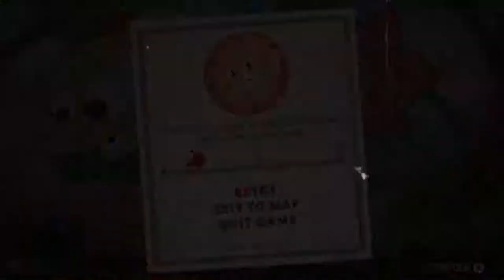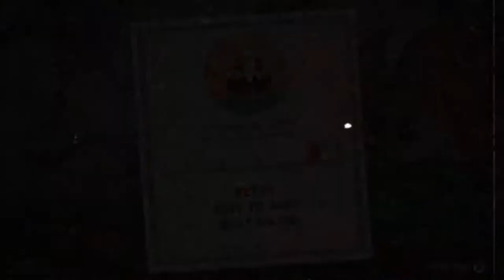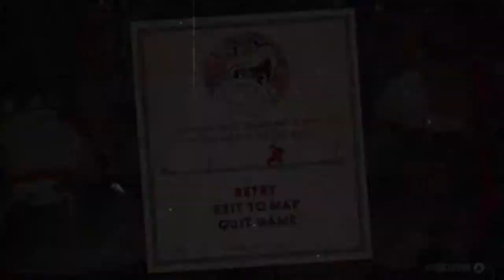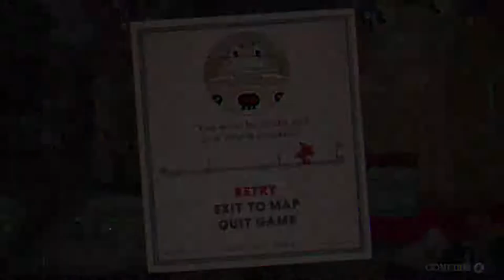Let's Play Cuphead - Episode 3- Fighting a PRICKly Flower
Welcome to the first episode of Hayden Plays Cuphead!

Cuphead is a 2017 indie game famous for its 1930s inspired animation and challenging difficulty. Throughout this series I will be putting my gaming credentials and nerdy knowledge to the test as we embark on a epic quest across Inkwell isle to collect soul contacts in a bid to save Cuphead and Mugman from the Devil.

In this episode I take on Cagney Carnation and Ribby & Croaks.